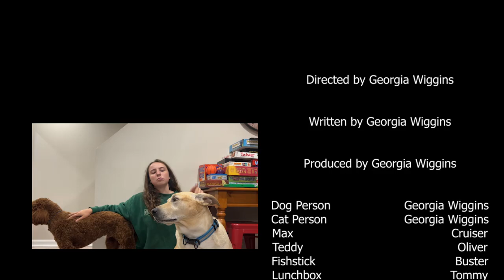dog people vs cat people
Hey guys! I'm so sorry that I've been inactive lately when it comes to longform videos but I'm finally back to my normal routine! I've been super busy this summer and I don't really have a space at home to film these longer videos, but don't worry because I have SO many ideas to finish out 2024 with! Although this is a shorter skit, I hope you still enjoy!

fun fact: all the dog person clips were recorded in may and the cat person clips were recorded a few weeks ago lol

UPDATE: please ignore that comment about this video making me money (4:37) lol! this video didn't get approved for monetization since i guess the music used was not free like i was informed and i'm too busy/lazy to go back and change it